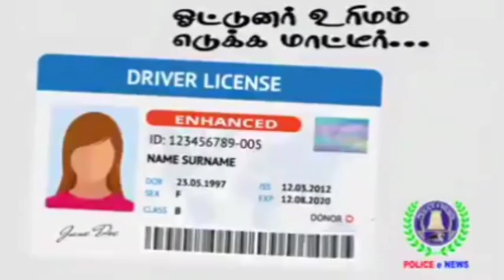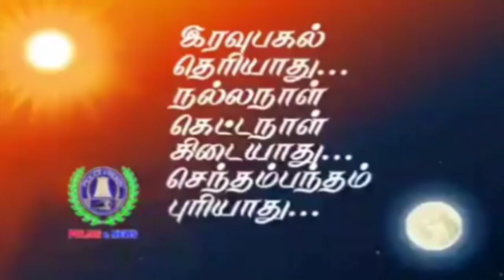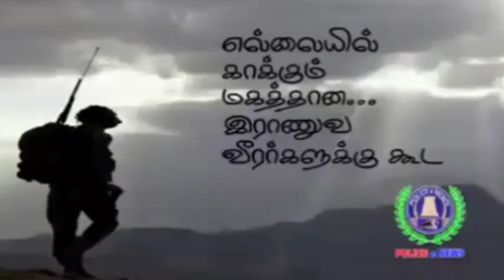காவல் துறையை நேசிக்கும் ஒவ்வோருவரும் கட்டாயம் பார்க்க வேண்டிய வீடியோ 🙏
காக்கிய நேசித்து வந்தவர்கள் பலபேர்,
காக்கி கேவலப்படுத்த வந்தது சில பேர்
யாருக்கும் அமையாத ஒன்று தலையில்சிங்கத்தை வைத்துக் கொண்டு பணி எங்கள் பணி காக்கின் பணி 💪
எங்கோ தவறு செய்தாலும் ஒட்டுமொத்த காவல்துறையையும் கேவலப்படுத்தும் ஒரு சில ஈனப் பிறவிகளுக்கான இந்த பதிவு

நன்றி police e news

நன்றி காக்கும் காவலன்  face book page

இந்த வீடியோ பிடித்திருந்தால் லைக் பண்ணுங்க,ஷேர் செய்யவும் ,கமாண்ட் பன்னுங்க